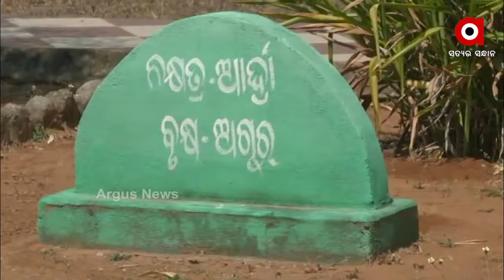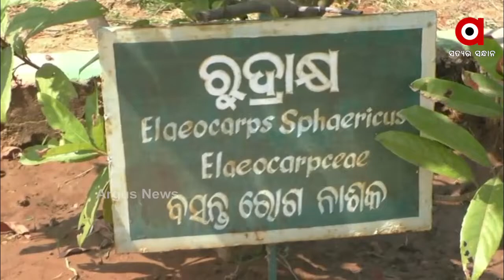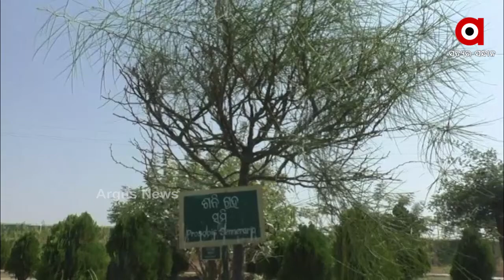ଜୀବିକା ଯୋଗାଉଛି ନର୍ସରୀ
ଶୁଷ୍କ,ଟାଙ୍ଗରା ଓ ପାହାଡିଆ ଅଞ୍ଚଳ ଏବେ ସବୁଜିମାରେ ଭରି ଯାଇଛି । ବୌଦ୍ଧ ବନ ବିଭାଗର ତତ୍ୱାବଧାନରେ ସଦର ମହକୁମାଠାରୁ ୧୦ କିମି ଦୂର ବମଣ୍ଡା ଗାଁରେ ପରିଚାଳିତ ହେଉଛି ବିଘ୍ନରାଜ ନର୍ସରୀ । ପ୍ରତିବର୍ଷ ଏଠାରୁ ୫୦ ପ୍ରଜାତିର ୫ ଲକ୍ଷ ଚାରା ଉତ୍ପାଦିତ ହୋଇ ଲୋକଙ୍କୁ ଯୋଗାଇ ଦିଆଯାଏ । ଜୀବିକା ଯୋଗାଉଥିବା ଏହି ନର୍ସରୀ ଏବେ ଶିକ୍ଷା ଓ ମନୋରଞ୍ଜନର କେନ୍ଦ୍ରସ୍ଥଳୀ ପାଲଟିଛି.